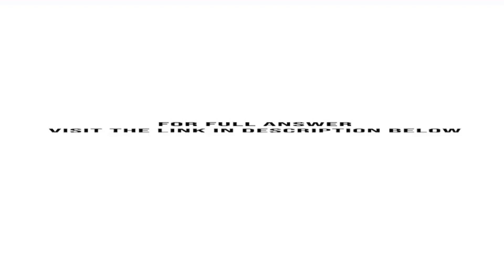The cash account for Pala Medical Co at June 30 20Y1 indicated a balance of 166 436. The bank sta...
The cash account for Pala Medical Co. at June 30, 20Y1, indicated a balance of $166,436. The bank statement indicated a balance of $195,688 on June 30, 20Y1. Comparing the bank statement and the accompanying canceled checks and memos with the records revealed the ...